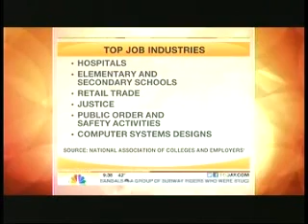Molloy College Today Show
Today Show Mentions Molloy Grads as Among Nation's Highest Paid. With an annual salary of $64,000, Molloy is in the top five highest paying salary colleges. Scroll to 2:44 of the video to hear the mention.